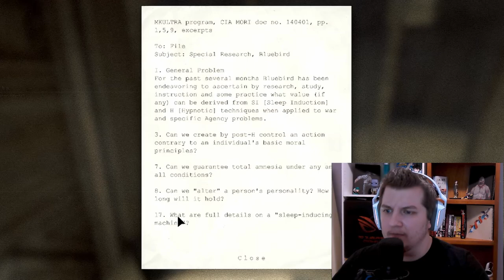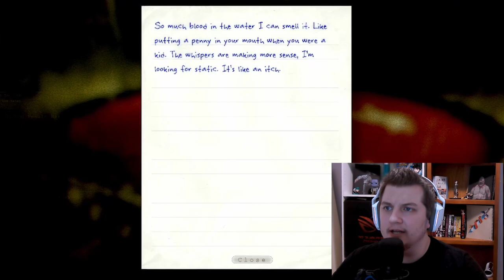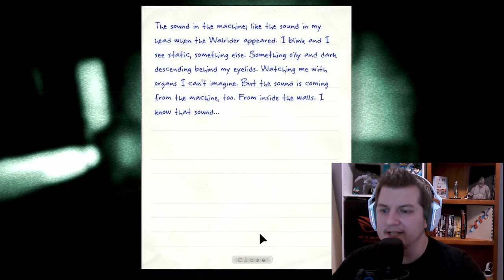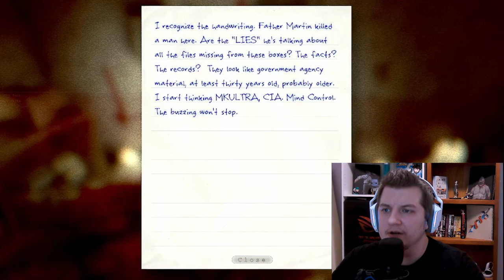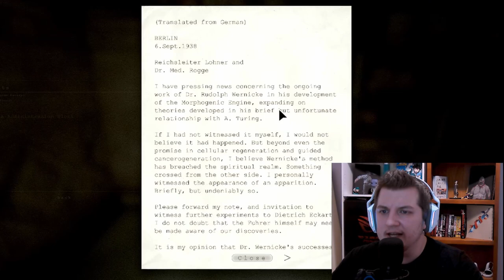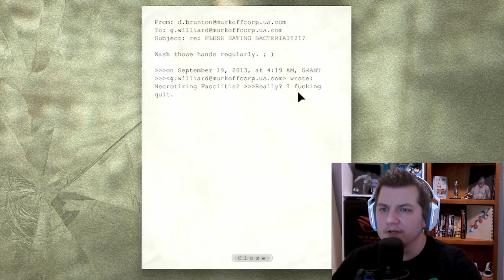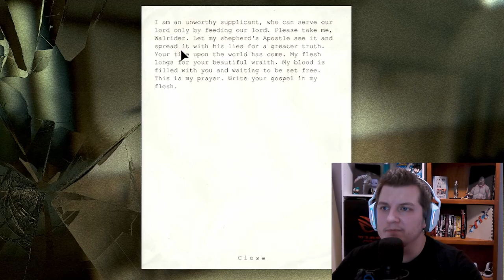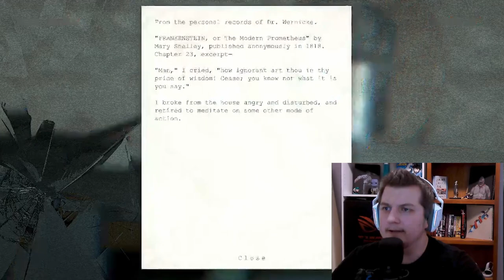Ghost With The Most!!!! | Outlast Pt4